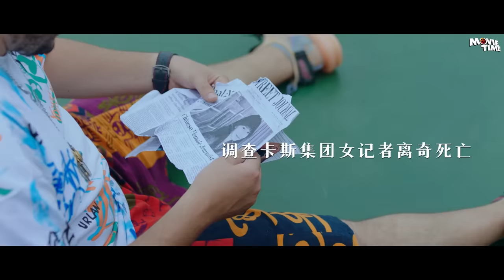MONSTER SNAKE ISLAND - Hollywood English Movie | Latest Hollywood Giant Snake Action Adventure Movie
Presenting Hollywood English Movie Full Action Adventure HD (Hollywood Movie In English, Action movies, Adventure Movies, Monster Movies In English, English Movies) "MONSTER SNAKE ISLAND" Exclusively On @Movietimehollywood Sit back & enjoy !!!

Synopsis:
When his fiancee starts investigating the Cass Corporation, Qin Yu is worried for her safety. After her sudden death, Qin Yu is convinced Cass is involved and is wants to find the truth. But going up against a big corporation isn't easy.